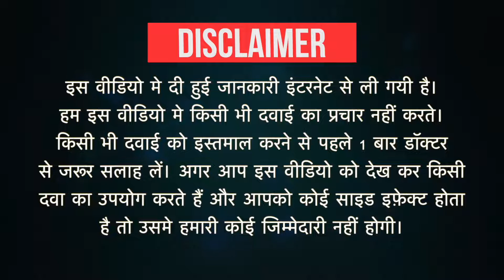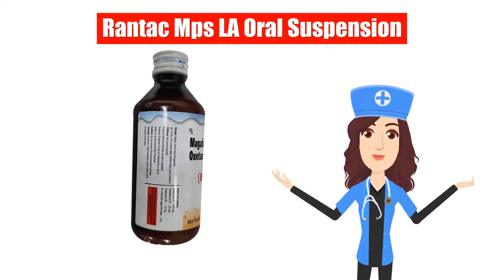Rantac Mps LA Oral Suspension Uses in Hindi | Side Effects | Dose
Rantac Mps LA Oral Suspension Uses in Hindi | Side Effects | Dosage

Rantac Mps LA Oral Suspension Uses in Hindi
Rantac Mps LA Oral Suspension Use in Hindi
Rantac Mps LA Oral Suspension Kis kaam aati hai
Rantac Mps LA Oral Suspension Review
Rantac Mps LA Oral Suspension Use
Rantac Mps LA Oral Suspension Side Effects
Rantac Mps LA Oral Suspension Dose